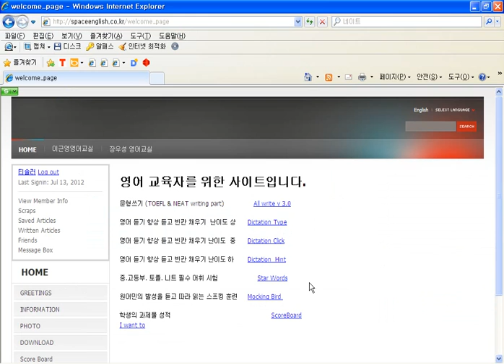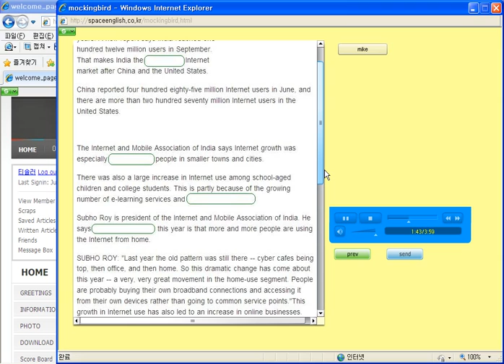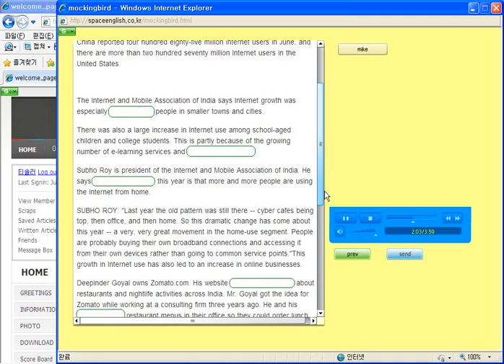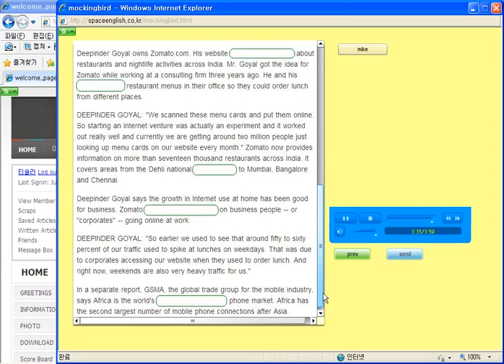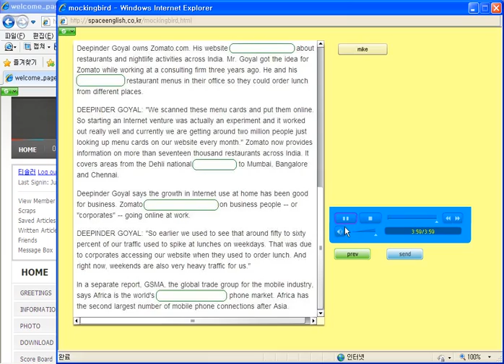20120713_인도와아프리키가뜨고있다.wmv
인도의 경우 가정사용자(인터넷)가 증가일로에 있다. 아프리카는 아시아다음으로 모바일시장이 크다.